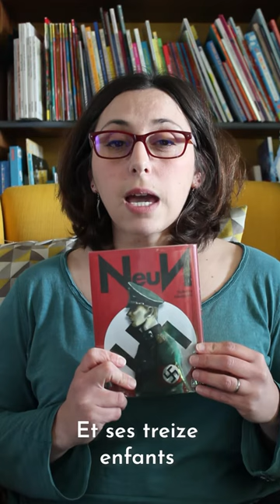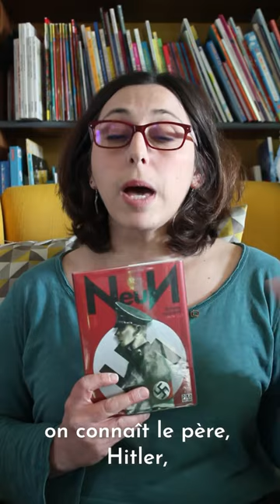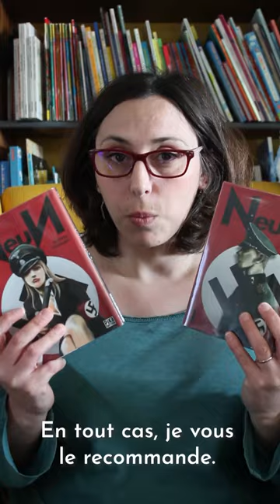Grand Méchant Book du confinement : "NeuN" de Tsutomu Takahaski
Pauline de la médiathèque vous présente "NeuN", une série de mangas de Tsutomu Takahashi au cœur du Troisième Reich en 1940.